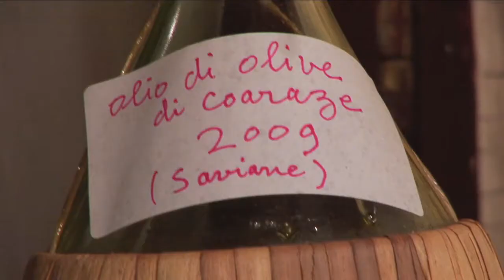Come Into My Kitchen n.1 - Buddy Guy: The Bring Em In Menù - Part 1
Black&Bluetv proudly presents:
Mr. Pierre Ley in
Come Into My Kitchen.

1st issue:
The Buddy Guy "Bring Em In Menu":

- Sweet Black Angel Coktail
- Flamin' hot Shrimp & Sausage Gumbo with Tabasco Bruschetta
- Buddy Guy Legends' Blackened Blue Burger and Classic Fries
- Mississipi Mud Sundae

Produced for the Black&BlueTv by Addiction

B&Btv